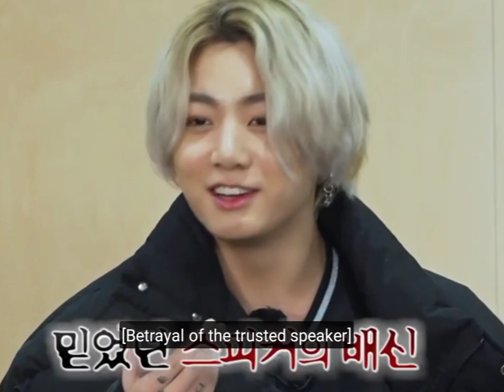jungkooks mom 🤗❤️in run ep( my mother in law 😂)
My fav singer my love Everything

don't use any of my own  music in